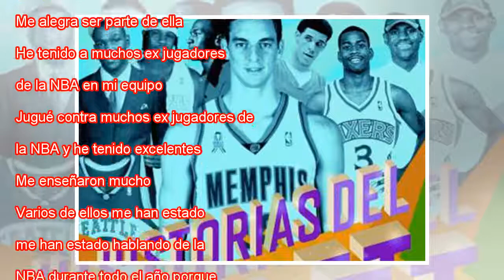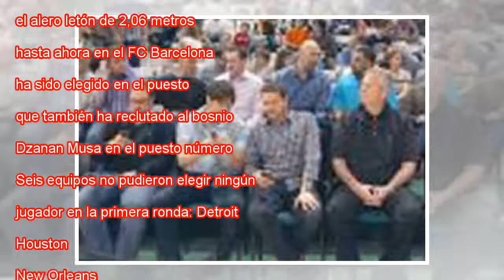Luka Doncic jugará con Dallas después de haber sido seleccionada en el tercer lugar en el draft p...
Luka Doncic jugará con Dallas después de haber sido seleccionada en el tercer lugar en el draft por Atlanta
 Ampliar foto Adam Silver felicita a Doncic, tras ser elegido tercero en el draft. Kevin Hagen AP Luka Doncic ha sido elegido en el tercer puesto del ‘draft’ de la NBA por Atlanta Hawks, pero ha sido automáticamente traspasado a Dallas Mavericks, el e...